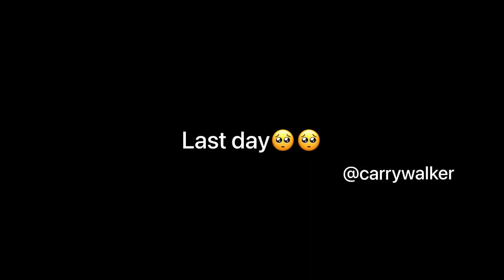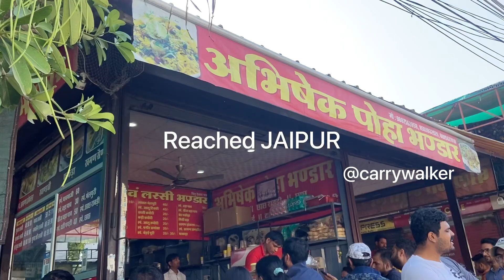Can’t say goodbies🥺🥺🥺 missyou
Welcome to Carry Walker YouTube Travel and Daily Vlogs channel.